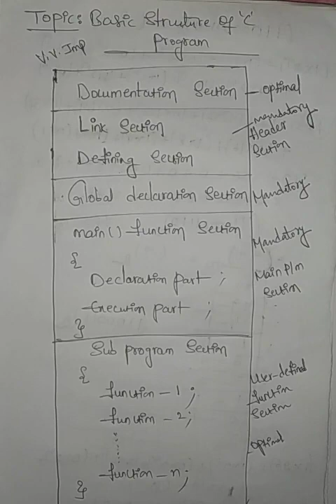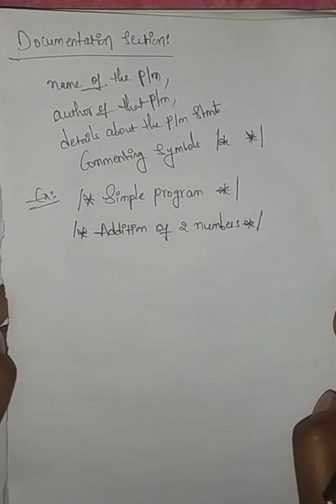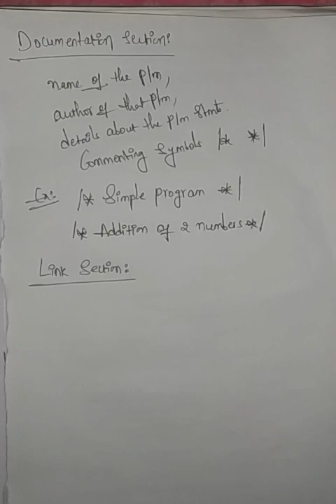BSC First Year I Sem Bhavyasri 26/03/21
Basic structure